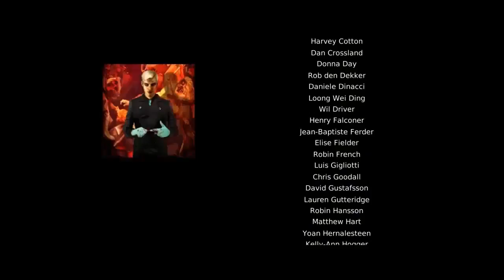HOLA SOY EL RUSIUZ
HOLA PÁSATE POR EL CANAL Y DALE UN LIKE A LOS VÍDEOS SALUDOS A TODOS GRACIAS POR EL APOYO